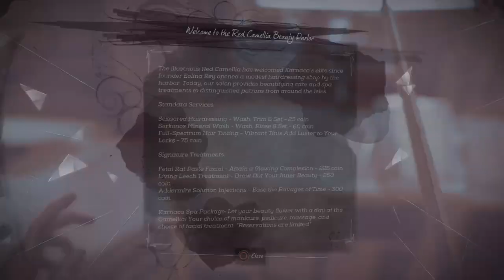Dishonored : Death of the Outsider (High Chaos) | Getting a Tattoo | Part 2